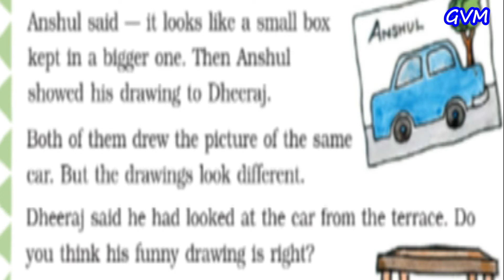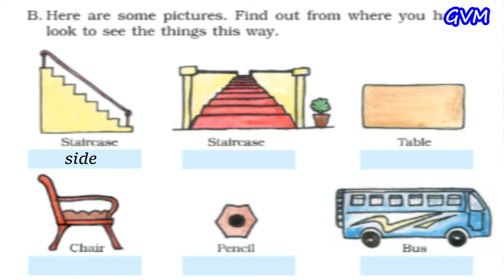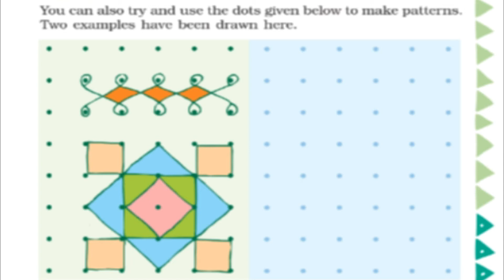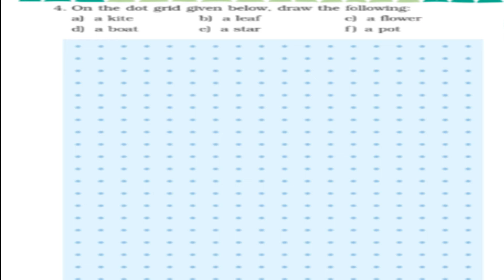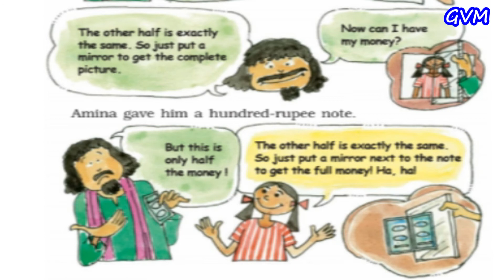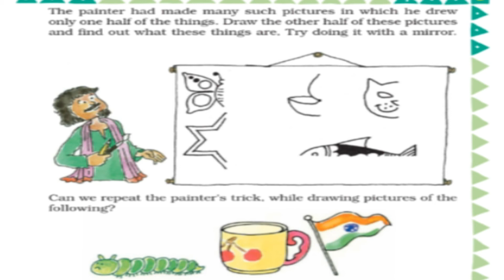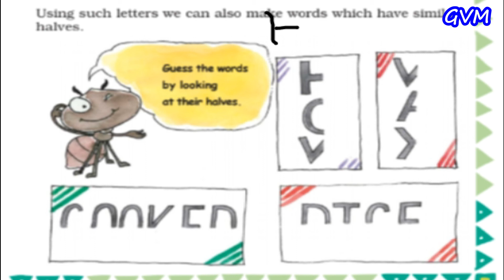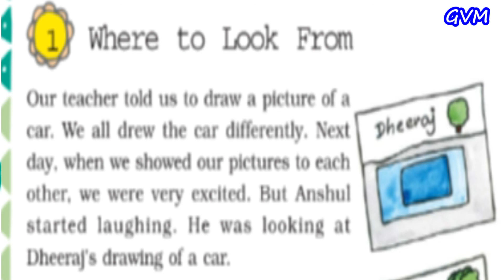NCERT | Class 3 | Math | Chapter 1 | Where to look from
lecture by Miss Nirmala Kalura, GVM